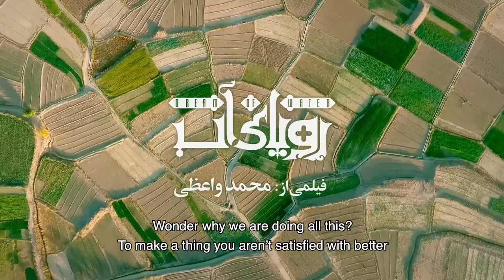Dream of Water : Official Trailer : تیزر مستند رویای آب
Dream of Water ​
Documentary  - 63 min
Producer and Director: Mohammad Vaezi

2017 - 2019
Iran

Mohammad, who was born into a farmer's family in a small town of South Khorasan in Iran wants to find a solution for the water shortage crisis in his homeland by starting a new business (startup). A land where all its aqueducts have dried up and saffron, its main crop, is also in danger of extinction.

رویای آب
تهیه کننده و کارگردان: محمد واعظی - ۶۳ دقیقه - سال تولید ۱۳۹۶- ۱۳۹۸

محمد یک کشاورززاده اهل خراسان جنوبی می‌خواهد با راه اندازی یک کسب و کار نوین (استارتاپ) یک راه حل برای بحران کم آبی در سرزمین پدری اش بیابد. سرزمینی که تمامی قنات‌هایش خشک شده و زعفران، محصول اصلی آن نیز در خطر نابودی است.